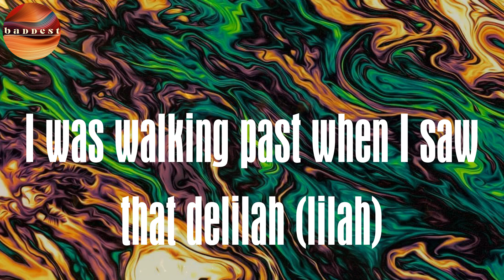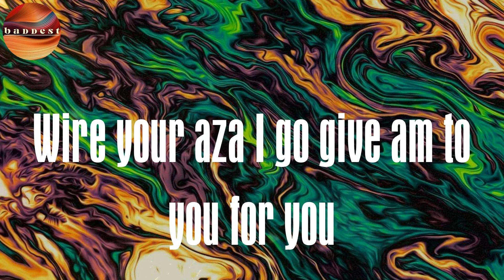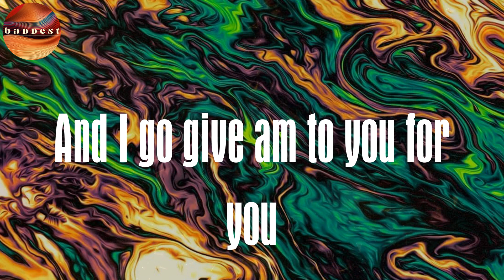Take All My Money (Lyrics) - Timi Martins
Lyrics :
Mix Naija entertainment
Ouu yeah
uh uh ( banga )
I was walking past when I saw that delilah (lilah)
On my way to work last December
How could I not remember
Her body too bad e Dey make man to stagger
Hi,
what's your name and your number
The girl fine ajebutter
And she's 22 no be April fool
See the things you do , yeah
Say she works with shell and opay
But anytime I call she no Dey
Make I search for Insta no way
Arise o compatriots I obey obey
I started screaming mogbe
Anything e cost I go pay
Say I'm begging you
No do me dejavu
Distance between our hearts oh ah
Take all my money
I don't care
Wire your aza
I go give am to you for you
I don't care
Wire your aza
Make we date make I check your calendar ( lender)
Your Beauty bad I surrender
I surre I surrender
No Delay for this matter
Hi
Let me introduce myself proper
I don see you from a birds eye view
With the things you do I go turn mumu
But
Wire your aza I go give am to you for you
She no want my money
She just wan gum body
And I like it
I really really like it
I like it
Mowizzy mix ( yeah )
Ou ou oh ah ahhh
And I go give am to you for you
Ouuuuuuuuu yeah yeah yeah
Banga